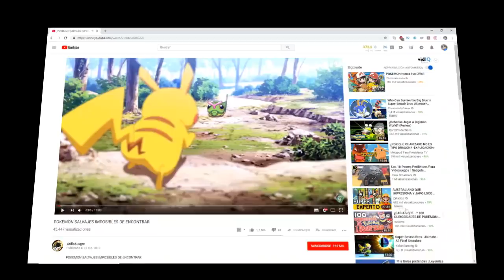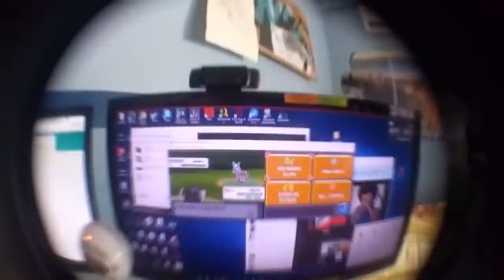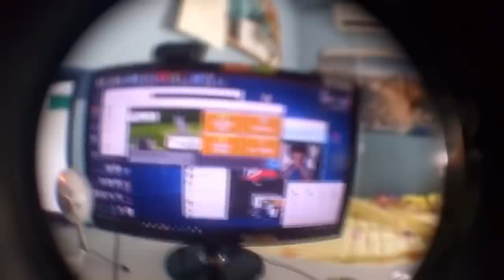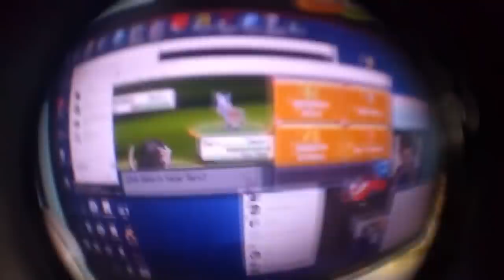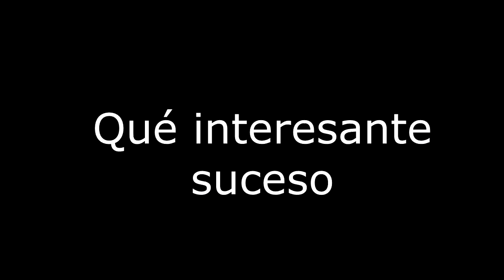MI HISTORIA CON LOS POKEMON SHINY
Directos
¡Hey! Soy Grillo y estoy todos los días un rato haciendo directos en Twitch. Sígueme y no te pierdas ningun directo.

De vez en cuando hacemos directos ambos en el canal de Twitch conjunto:

Apoýanos
Ayúdanos a seguir trayendo vídeos de youtube,

Nuestros Juegos
En nuestra web encontrarás todos nuestros hackroms y juegos listos para descargar y jugar: